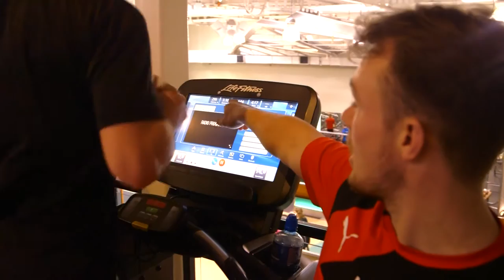Libby's Triathlon Triumph As Pre Season Gets Painful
In first place... Jake Libby
In second place... Riki Wessels
In third place... Greg Smith
Pre season triathlon at David Lloyd West Bridgford